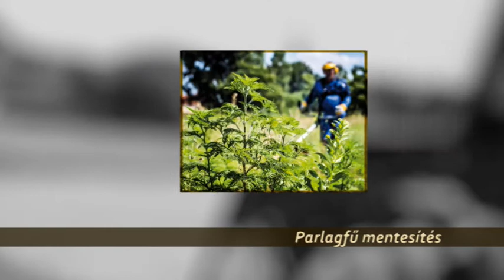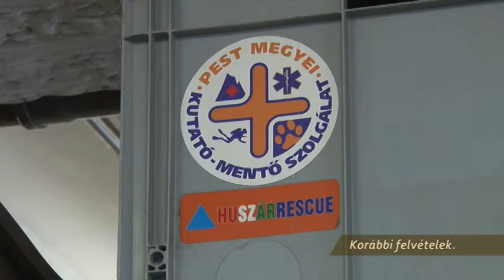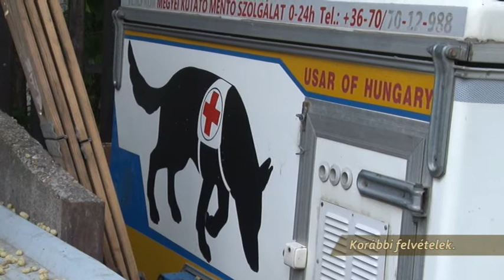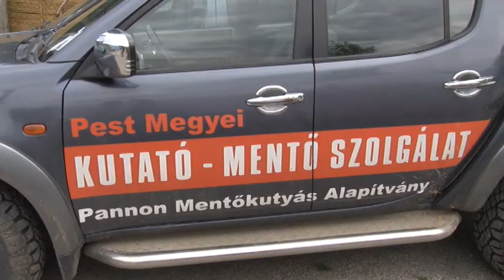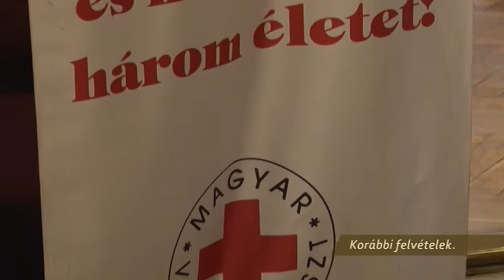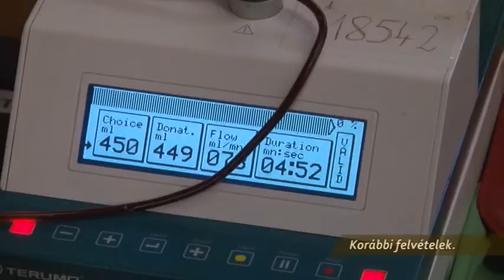Szentendre MA / TV Szentendre / 2017.06.27.